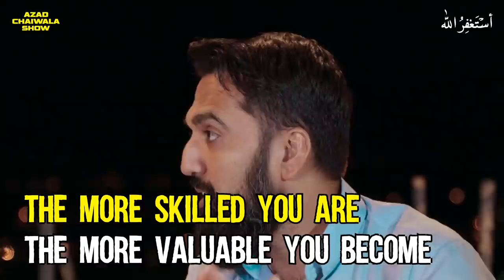Best [HIGH EARNING] Skills to Learn Today? | with Hisham Sarwar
In this video, we (Hisham Sarwar and Azad Chaiwala) are sharing (business talks) our thoughts about which skills (best [high earning] skills) are best to learn in the current time and how our communication skills play a very important role in freelancing and making money online in 2021. The big question is how one can make money online with no money by improving communication skills.

# PR Team: PR.Chaiwala.com
# I'm Hiring: Jobs.Chaiwala.com
# Get Interviewed: Guest.Chaiwala.com

★ My Domains for Sale:
# Portfolio: Salaam.com